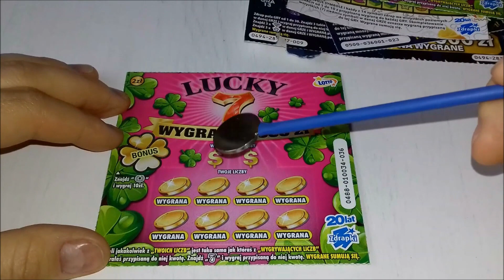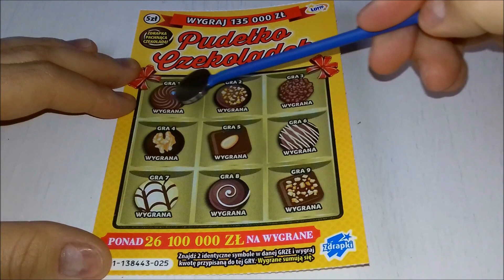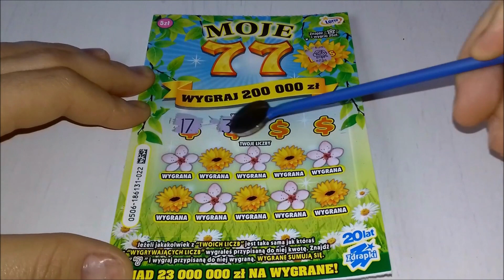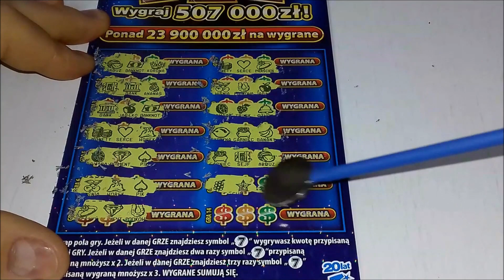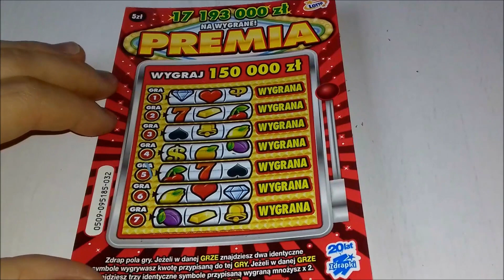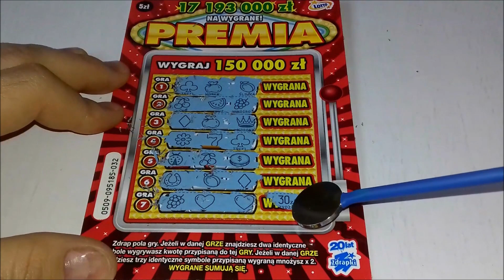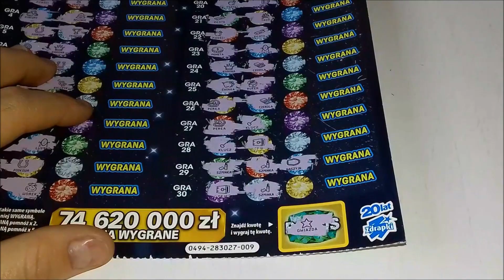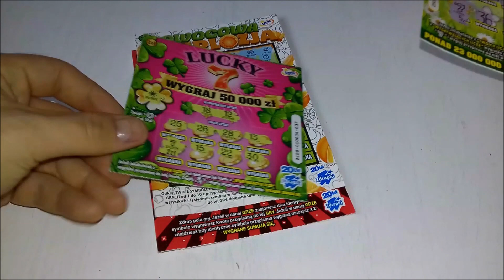Zdrapki Lotto #252 Mix za 70zł💰Drapiemy Brylanty💎 Premia z nowym rekordem 😱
Cześć moi drodzy :) W dzisiejszej potyczce ze zdrapkami, podrapię zdrapki o wartości 65zł. Jak mi poszło? Zapraszam do oglądania!